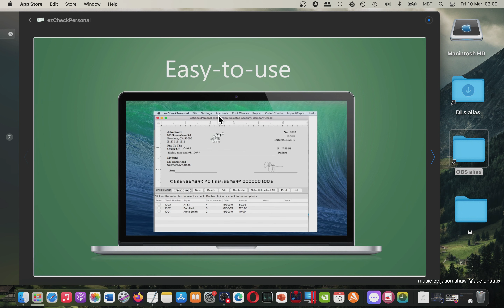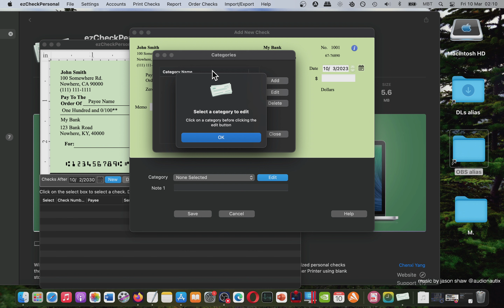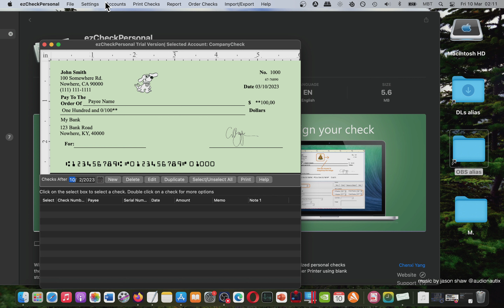ezCheckPersonal Mac App Store Basic Overview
New MacBook Pro?